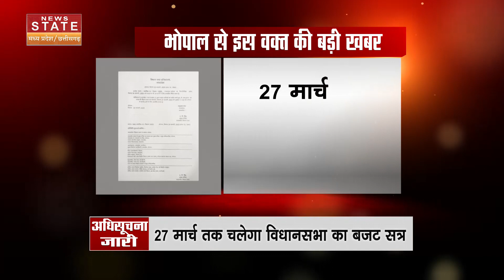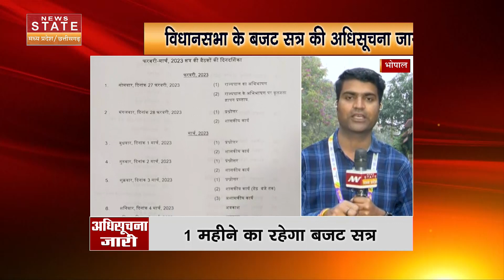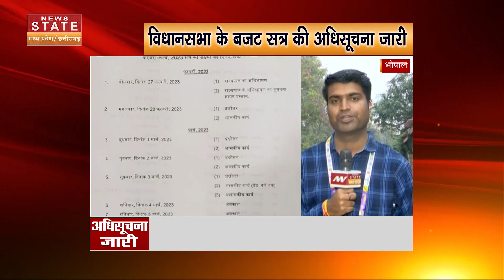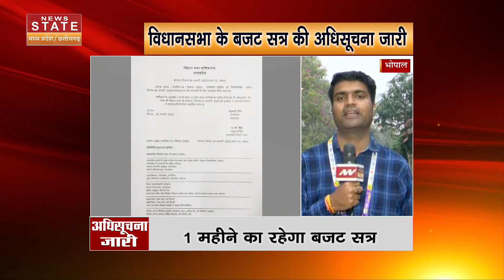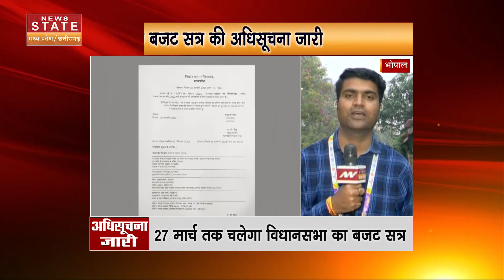Budget 2023: विधानसभा के बजट सत्र की अधिसूचना जारी..27 फरवरी से शुरु होगा बजट सत्र | Madhya Pradesh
भोपाल से इस वक्त की बड़ी खबर
विधानसभा के बजट सत्र की अधिसूचना जारी
27 फरवरी से शुरु होगा बजट सत्र
27 मार्च तक चलेगा विधानसभा का बजट सत्र